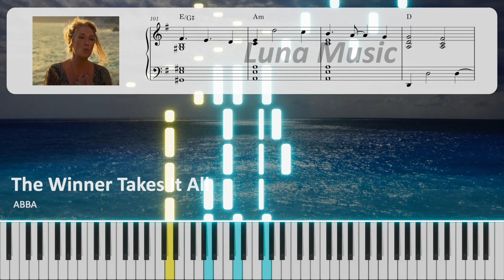The Winner Takes It All │ Piano Tutorial ⭐⭐⭐☆☆